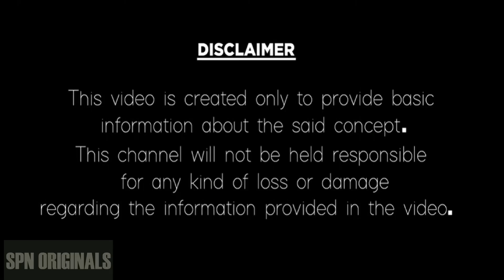KARKATAKA RASI MARCH 2024 | CANCER ASTROLOGY | MARCH 2024 PREDICTIONS | SRINIVASARAJU